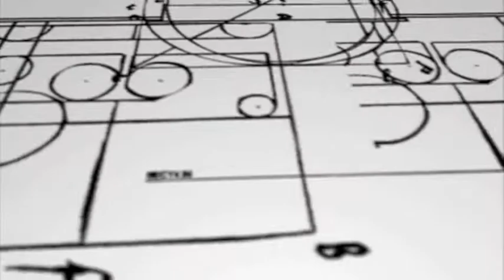8th Wave Concert at SEGi College Subang Jaya